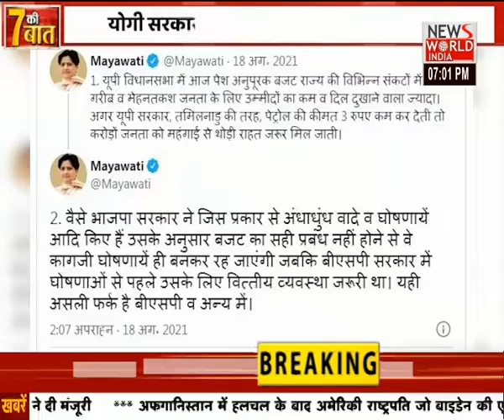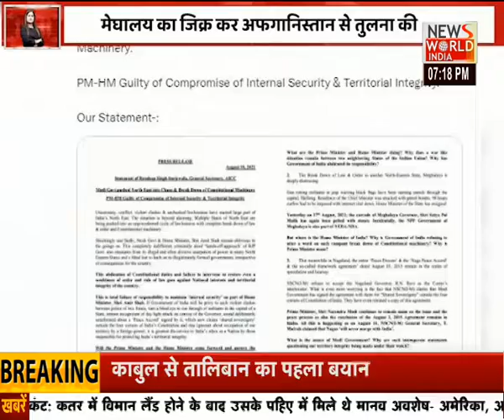सात की बात में देखिए देश के बड़े मुद्दे | NEWS WORLD INDIA